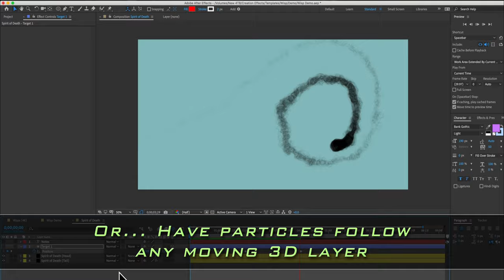Wisp - After Effects (Make 3D Trails of Particles)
"Wisp" allows you to create moving, 3D particle trails in After Effects, without any third-party plugins. With 50 wisp presets, the particles can be used to imitate trails of fire, liquid, smoke, ink, sparks, lightning, bubbles, sand, and a variety of abstract shapes. The wisps can follow a path (from any moving 3D layer) and you can customize them with easy-to-use controls.
Some examples of what you can do are make lightning follow a complex path, write out text with bleeding ink, and create a thickening 3D vine. This effect is a great tool for motion graphics artists, and an inexpensive alternative to pricey particle plugins. Compatible with CS6 and up. No plugins needed.

Template Features:
50 Wisp Presets - Set them to follow any 3D motion path or moving 3D layer in After Effects. The presets cover a range of common particle effects and useful elements, including...​
Ink Bleeds
Light Streaks
Lightning
Liquid
Sand
Smoke
Sparks
Text Characters
Bubbles
Confetti
Fairy Dust
Fire
Flowers
Glitter
Growing Vine
Ice
Easy Customization - You have complete control over the look and behavior of the wisps using convenient controls.
3D - Wisps are powered by the CC Particle World effect, which is compatible with 3D camera layers. So you can animate your camera to orbit or pass through particles. Following the instructions in the video tutorial, you can animate wisps to move around or interact with other 3D layers.​
Flexibility - Replace particles with images, videos, or other comps. Combine multiple wisps to create beautiful and complex flowing shapes. Make wisps stand still to create a variety of interesting floating orbs.